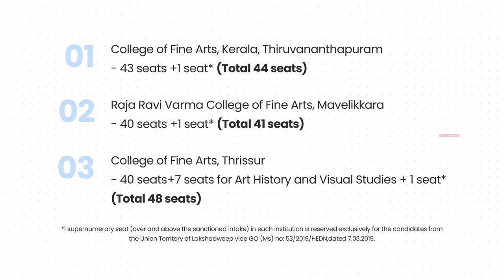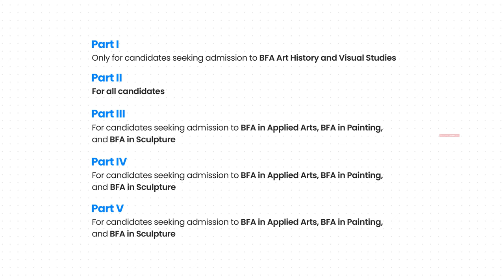Fine Arts Degree | BFA | Fine Arts Degree Jobs | Fine Arts Entrance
Fine Arts Degree | BFA | Fine Arts Degree Jobs | Fine Arts Entrance | Career Guidance | Sreevidhya Santhosh

1. Fine Arts Degree
2. BFA - Bachelor of Fine Arts
3. Jobs after Fine Arts Degree
4. Fine Arts Entrance
5. Fine Arts Course Kerala

Please do watch, enjoy and give your valuable feedbacks.